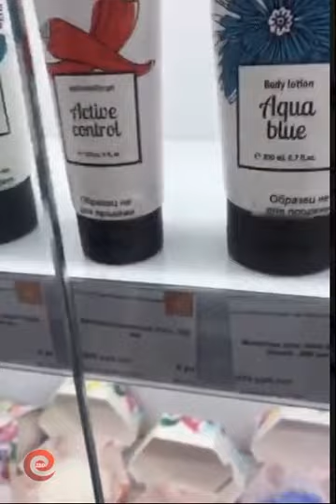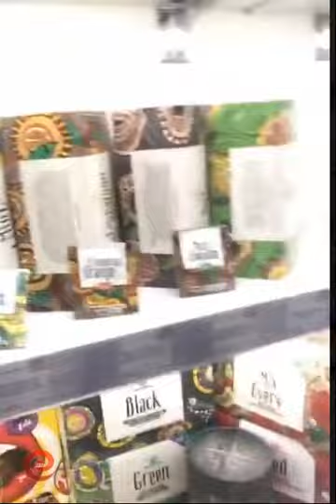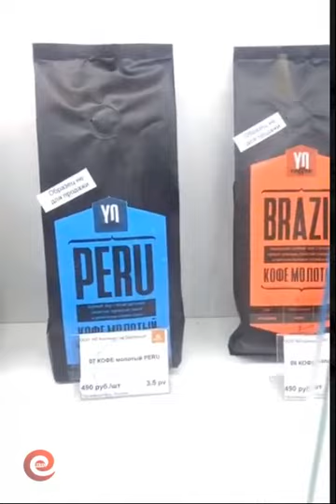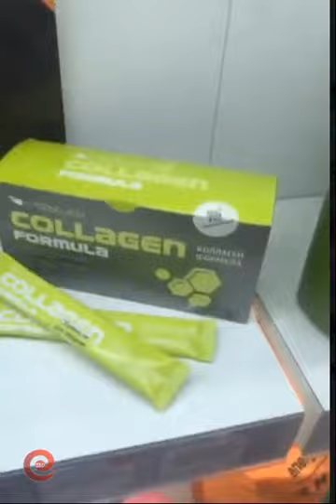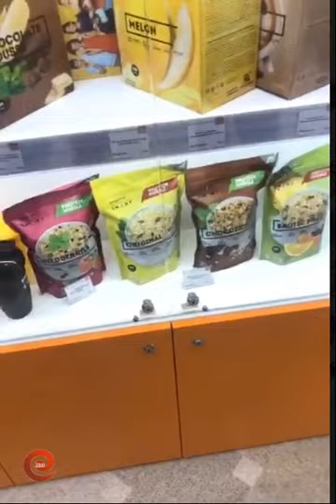Ольга Жарикова в прямом эфире 05.10.2018.